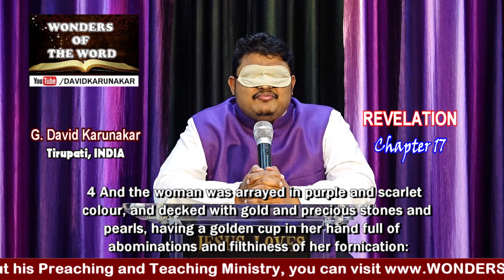BABYLON the Prostitute on the Beast | Chapter 17 | The Book of Revelation | Reciting Holy Scriptures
JESUS IS COMING SOON, REPENT FROM YOUR SIN AND BELIEVE IN JESUS NOW. By the Grace of God and Power of the Holy Spirit, Brother David Karunakar has memorized all 22 Chapters of The Book of Revelation in the Holy Bible. If you would like to schedule him to recite at your church or event, you can directly e mail him To know more about his Preaching and Teaching Ministry, you can

This video was recorded and uploaded for the Glory of God and to inspire others to Keep God's Word in their hearts.